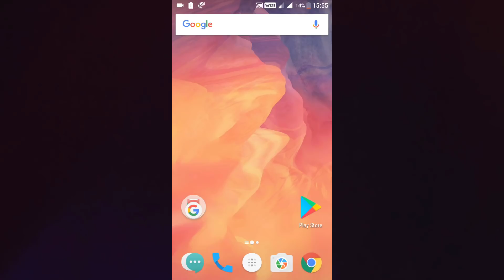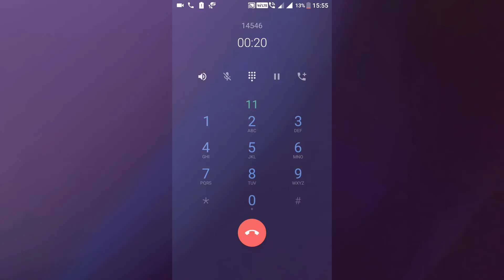How To Link SIM Card With Aadhaar Card At Home | LINK MOBILE NUMBER WITH AADHAR CARD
Namaskar Dosto is video me aapko bataunga ki aap kaise kisi bhi sim card ko Aadhaar card se link kara sakte he bo bhi ghar se hi...is video me aapko ek Number bataunga jiska use karke aap kisi bhi sim card ko Aadhaar card se link kara sakte ho

नमस्कार दोस्तो मेरे youtube chenal Hindi Cell Guru में आप का बहुत बहुत  सुवागत हे . आप सब लोगो को मेरे इस chenal में ANDORID MOBILE से जोड़ी TIPS TRIKCS और youtube से jodi sari जानकारी और letast news और Technical से जुडी सभी जानकारी आप तक पहुचने की में पुरी koshis करूँगा.
This chennel also help in following things:
eCommerce ( online selling business) like Amazon,Snapdeal, Flipkart
(Andorid apps)...PLZ SUSCRIB HINDI CELL GURU..THANKS